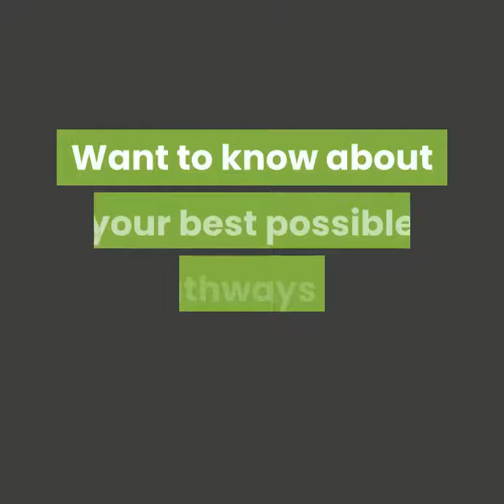From New Zealand Student Visa Application to Work Visa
This is the testimonial of Tonette Grace Alloso, who's now living and working as a Manager and a reunited with her partner in New Zealand.

The client shared about who processed her New Zealand student visa application, or her Study in New Zealand consultants.

And what it's like to be a client of Golden Summit Immigration Consultancy.

That if you study in New Zealand for at least a 1-year course, while studying, you would be eligible to work part-time for 20 hours per week, full-time during the summer and scheduled vacations.

That after course completion, you would be eligible to apply for a 2-3 year Post Study Work Visa, depending on the NZQA level of your course, and location of your school campus in New Zealand.

That after acquiring a Post Study Work Visa, you could sponsor your dependents (partner/spouse, and children) to reunite with you in New Zealand.

That your partner/spouse applies for Partnership-based Work Visa. Once approved, he/she may go to New Zealand and look for a full-time job in any industry, any employer, anywhere in New Zealand.

That your school-aged children apply for Student Visa. Once approved, he/she may study in New Zealand for FREE from primary to secondary, just like a domestic student there.

That there are courses in New Zealand that allow you to bring your partner/spouse and children while you're studying.

👉 Want to know your best possible pathways to New Zealand, and be assessed by a New Zealand Licensed Immigration Adviser? 🇳🇿

📍 Golden Summit Immigration Consultancy (GSIC), is a 100% Pure New Zealand study and migration consultancy firm based in the Philippines, operating since November 2004.

📍 GSIC is represented by our in-house Full-Licensed Immigration Adviser, Mr. Joel Miranda Angon, licensed by Immigration Advisers Authority of New Zealand with License Number: 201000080.

📍 GSIC is also an Education New Zealand Recognised Agency (ENZRA).

- Testimonials of Rhea Mae Tagupa, Kevin Alcantara, Lin Roxelle May Dialde

- Testimonials of Catherine Magalona, Jerome Halago, Evrhoy Coja

- Testimonials of Wiezell Ho, Jonah Lynn Quezon, Francis John Deferia

- Testimonials of Jade Venuezuela, Jay-r Wijangco

- Testimonial of Jane Rose Cabatania

- Testimonial of Lily Joy Al Omari

- Testimonial of Ma. Lyn Daza

- Testimonial of Maria Gilda Lienaw

- Testimonials of Michael Ortega, Cherry Gay Prieto, Mary Dwayne Fresco

- Clients from Panay & Guimaras Islands

- Study in New Zealand Expo in Bacolod

- Study in New Zealand Expo in Iloilo

- Clients with Recent Visa Approvals from Negros Island

- Clients with Recent Visa Approvals from Panay Island